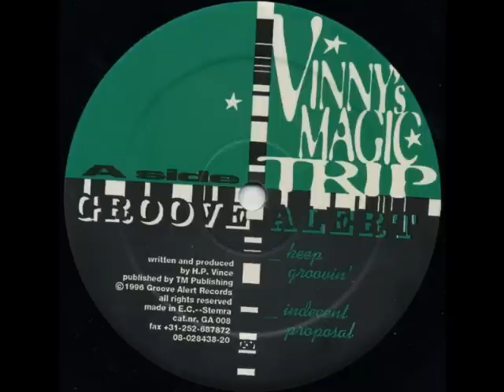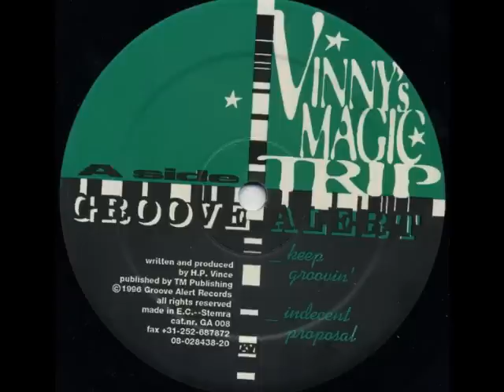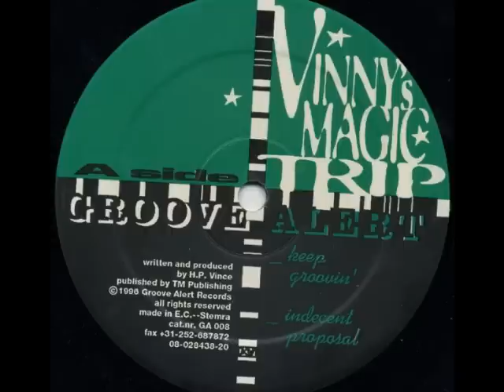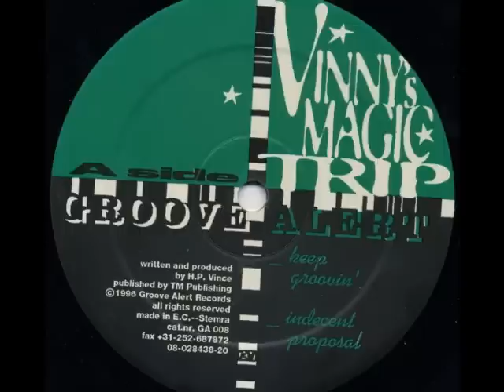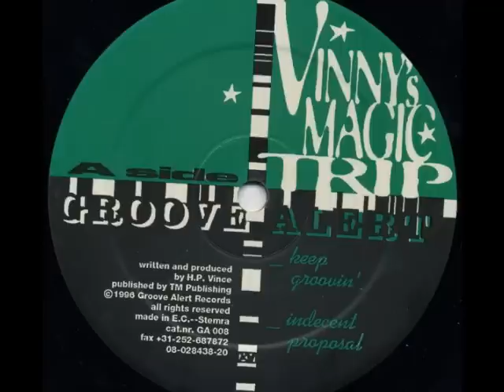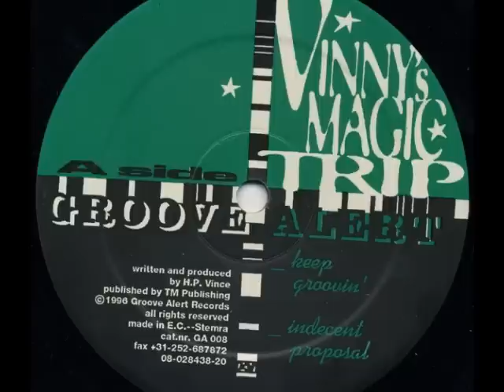Vinny's Magic Trip - Keep Groovin'